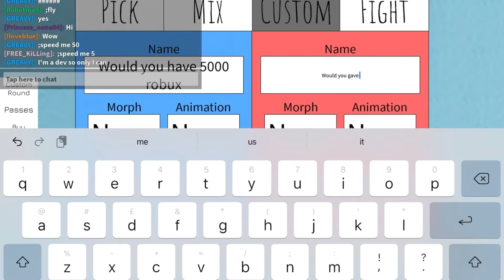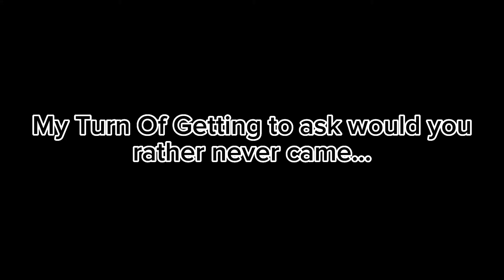Roblox WOULD YOU RATHER…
TODAY I PLAY roblox would you rather…
Will I get to do my own questions?